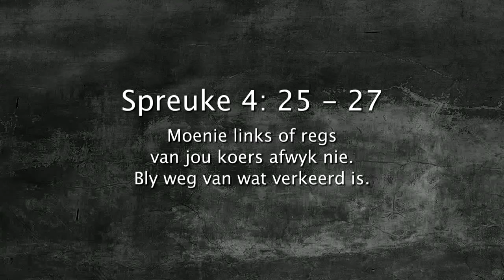Daaglikse - Oordenking 14 Oktober 2017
Spreuke 4: 25-27 (NLV)
Kyk reguit vorentoe; bly gefokus
op wat voor jou is. Merk jou pad
vir jou duidelik af, dan sal jy seker wees waarheen jy gaan. Moenie links of regs van jou koers afwyk nie.
Bly weg van wat verkeerd is.

Bly gefokus

Hierdie wêreld het soveel dinge wat ons aandag en fokus kan steel van dit wat eintlik belangrik is. Dan is daar soveel dinge wat ons onnodig besig hou. Spreuke 4 kom help ons om te besef ons moet gefokus lewe, ons moet ‘n doel en ‘n pad kies en dit volg om God te eer. Ons moenie toelaat dat die wêreld en die duiwel ons links of regs laat kyk en ons aandag aftrek nie.

Wat steel jou aandag in die lewe? Lewe jy gefokus vir die Here?